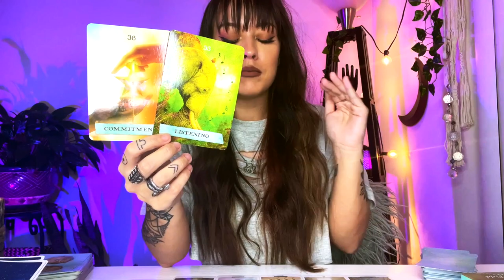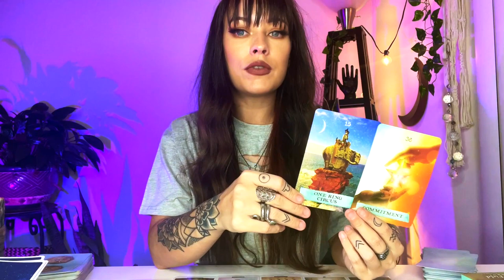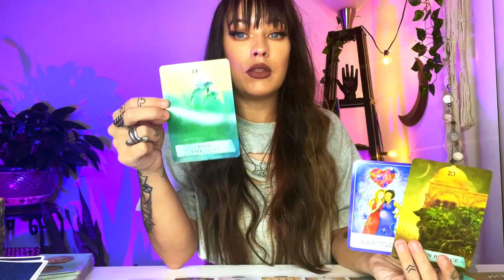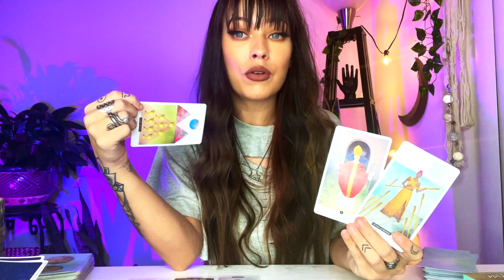Virgo♍️ BUSY MONTH Brings Unexpected Conversations & Realizations! November 2021 Astrology & Tarot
Virgo November 2021 Tarot & Astrology Horoscope
*Tropical Astrology